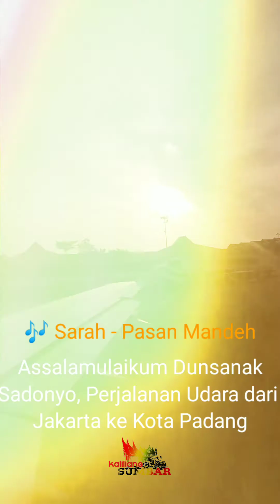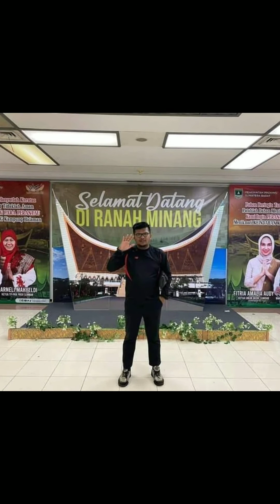PASAN MANDEH, Perjalanan Pulang Kampung dari Jakarta Menuju Padang, Dimana Dunsanak Merantau?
Lagu Minang PASAN MANDEH, Perjalanan Pulang Kampung dari Jakarta Menuju Padang, Dimana Dunsanak Merantau?